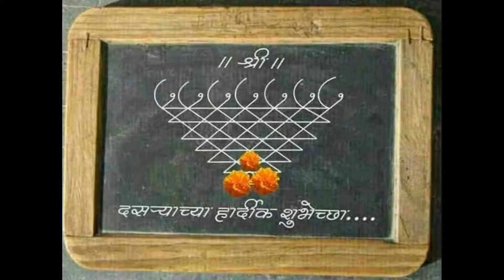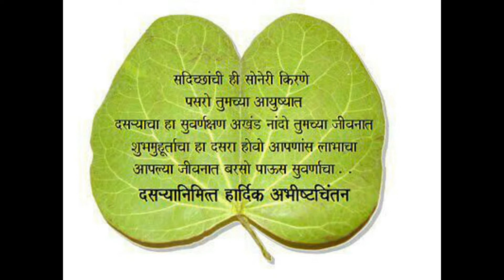विजयादशमी म्हणजेच दसरा या सणाबद्दल संपूर्ण माहिती..... “दसरा सण मोठा, नाही आनंदाला तोटा”